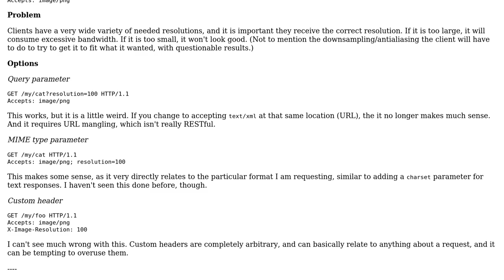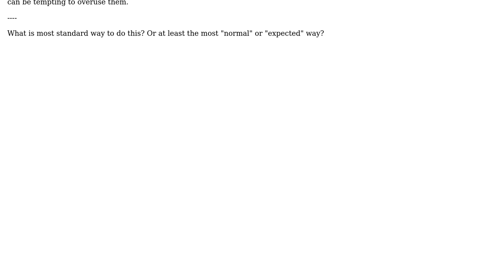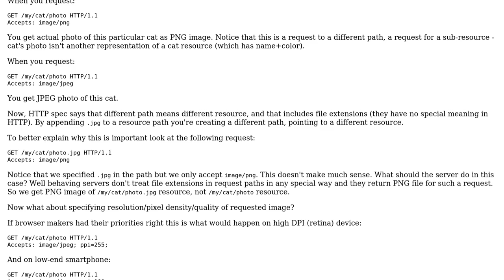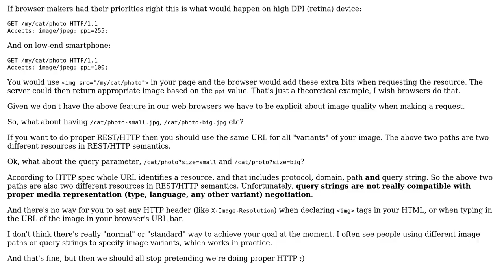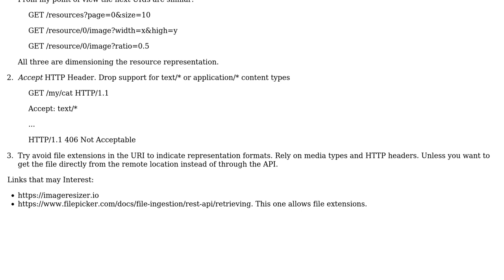Software Engineering: Image resolution in a RESTful interface (3 Solutions!!)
Software Engineering: Image resolution in a RESTful interface

With thanks & praise to God, and with thanks to the many people who have made this project possible! | Content (except music & images) licensed under CC BY-SA | Music | Images & others | With thanks to user user sickill user Paul Draper user Laiv and the Stack Exchange Network Trademarks are property of their respective owners. You are responsible for your own actions.